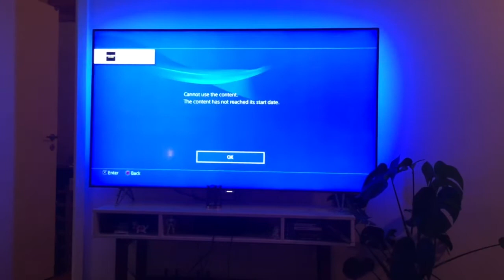Call of duty: World War II on a philips 65PUS8102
Finally the game has arrived Call of Duty: World War II and to top it off we are playing on the 65” ambilight Philips télévision set. What an amazing set-up